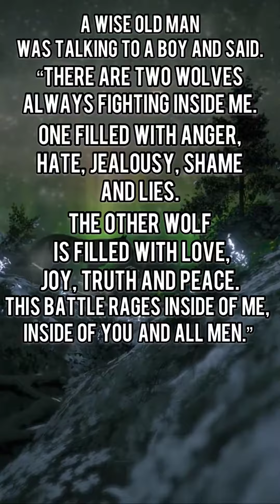Short Story of the Day - Short Story - Motivational Story - Inspirational Story - Quotes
A wise old man was talking to a boy and said. "There are two wolves always fighting inside me. One filled with anger, hate, jealousy, shame and lies. The other wolf is filled with love, joy, truth and peace. This battle rages inside of me, inside of you and all men." The boy thought for a moment and asked, "which wolf will win?" The old man answered, "the one you feed."

Feed your soul with affection, happiness, honesty, and contentment and you'll be able to succeed in this so-called life.